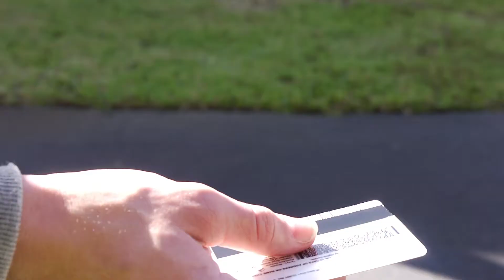"Stalk" by Stephanie Quintero